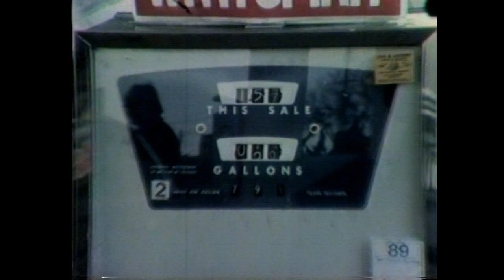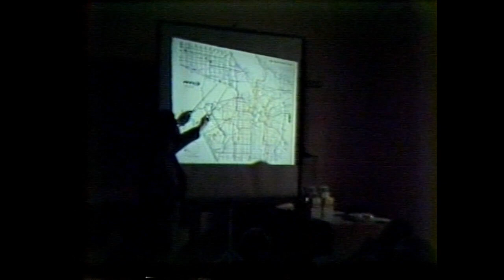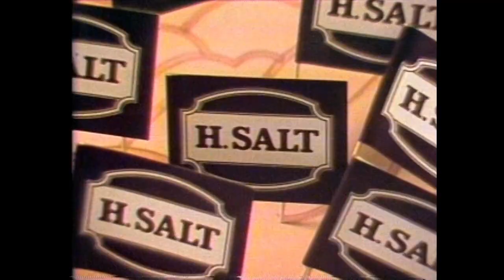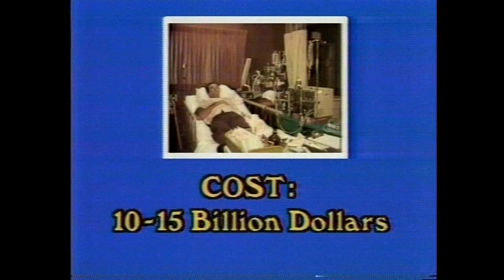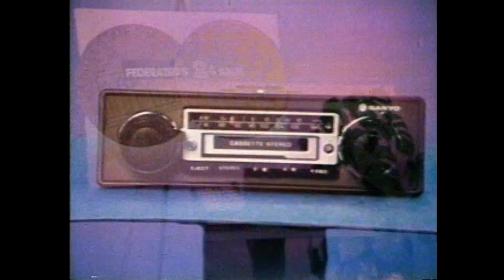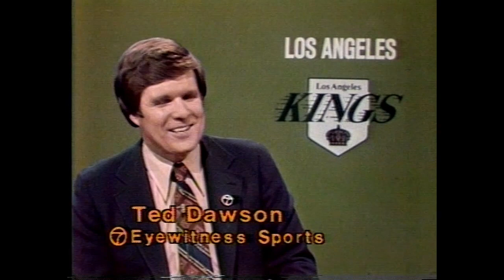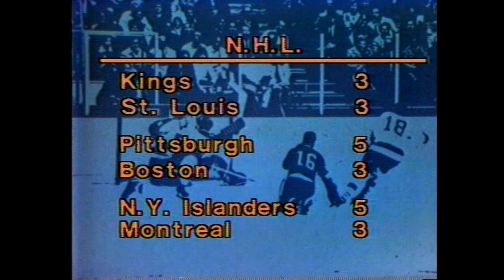KABC 11pm news (3/22/79) -- Jerry Dunphy, Christine Lund, Ted Dawson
This late-night re-broadcast of KABC's 11pm news was recorded on March 22, 1979 on a Sony SL-7200 Betamax. The source was a C-Band satellite feed. Sadly, the feed was pulled during the commercial prior to the weather segment, so only the first 20 minutes or so were recorded.

00:00 Program start
09:01 Commercial Break 1
10:13 Segment 2
13:14 Commercial Break 2
15:14 Segment 3/Sports
20:25 Commercial Break 3